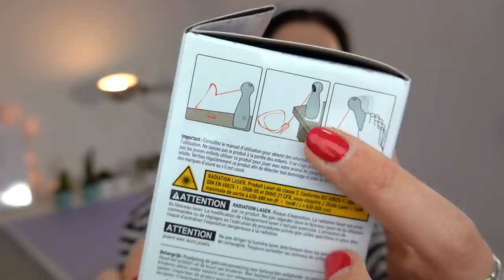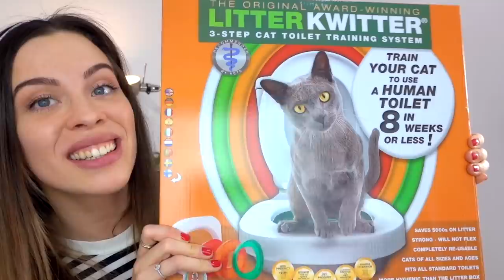Ich teste IRRE KATZEN PRODUKTE von Amazon an meinen Katzen!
Werbung vs. Realität: Ich teste verrückte Amazon Katzen Spiele an meinen Katzen im LIVE Test! Gönn dir das süße Katzenvideo & die lustige Reaktion meiner (zugelaufenen) Kätzchen.

↬ PRODUKTE IM VIDEO:

Fisch Spielzeug'

Laser Spielzeug'

Pulli mit Katzenbeutel'
Cat Enthaarungsbogen'
Katzenklo Training'

OMG, du versteckst ein 4. Katzenbaby unterm Sofa!! 😍